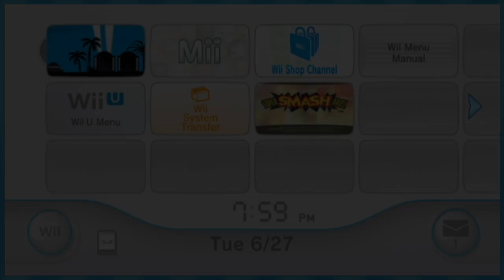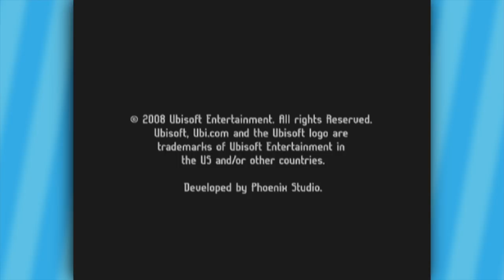Movie Games - Friends Without Benefits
Dillon and Jacob find a magical game at the local GameStop for $0.99

What happens next might shock you.

Thank you to our EPIC patrons for their EPIC help: Lavince, Nicholas Tavio, Jayson Calvi, Camden Walls, Chris Rhoades, Azizdarkreborn, Blue Mann, Zane H,  Mason Collins, Thomas B, Spencer Upton, Donald Mustard III, Johnathan Melendez, and Fyrex.